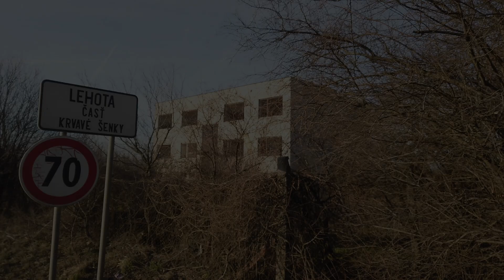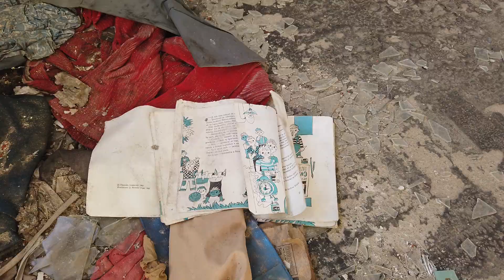opustená bytovka pri Nitre, ..pištaUrbex..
Takto dnes vyzerá bytovka pri Nitre v Krvavých Šenkoch.Je už dlhý čas opustená,Boli tu ubytované rodiny,čo pracovali na družstve oproti.JRD krachlo,a rodiny sa museli odsťahovať,,aspoň takéto info mám.No duchovia,a také,keci,to sú výmysly.  ..pištaUrbex..